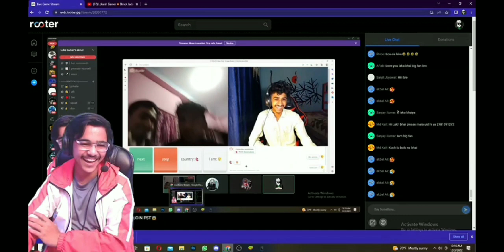MEET UP WITH @LakaGamingz ON OMEGLE!AK-Vlog [Anush]